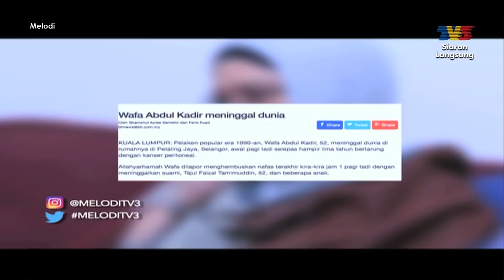Pemergian Wafa Abdul Kadir ditangisi | Melodi (2019)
Dihoskan oleh wajah baru iaitu Ajak & Janna Nick, Melodi 2019 akan membawakan anda pelbagai beirita hiburan terkini, kisah & gosip selebriti Malaysia serta pelbagai isu menarik tentang industri hiburan di Malaysia.